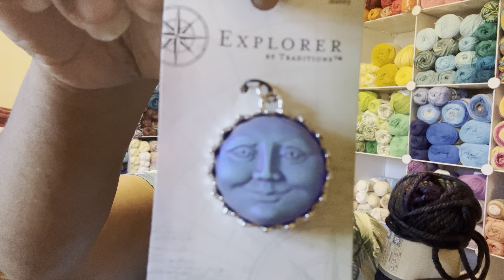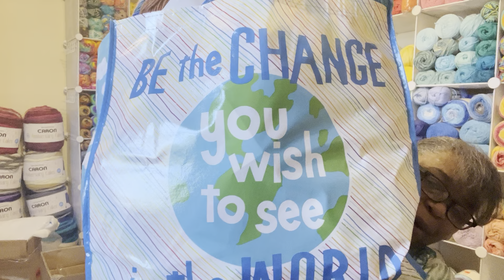Happytohook Creations-Meet up with Rose for some yarn shopping!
I met Rose in the Chicago area and we went yarn shopping!

🧶Happy Mail
Lisa Larck
Decatur,IL 62524